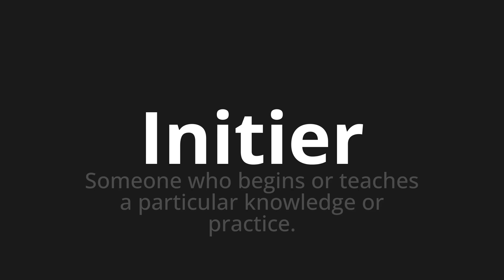How to pronounce Initier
Master the Pronunciation of 'Initier Which means Initier' - which means : Someone who begins or teaches a particular Knowledge or Practice. 📝 with @BaguettePronunciation 🎓🗣️ - [Your Guide to French]

Learn to pronounce 'Initier' perfectly in French with our easy and engaging tutorial by @BaguettePronunciation! 📖📽️ In this comprehensive video, we provide you with native speaker examples 🗣️👂 and phonetic breakdowns 🎵 to ensure you get the pronunciation just right.

How to say Initiate in French